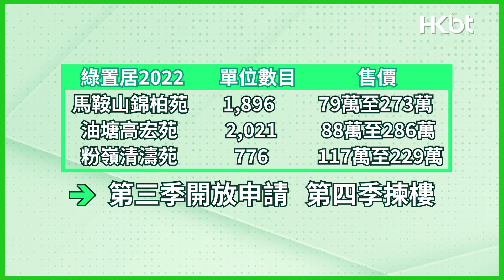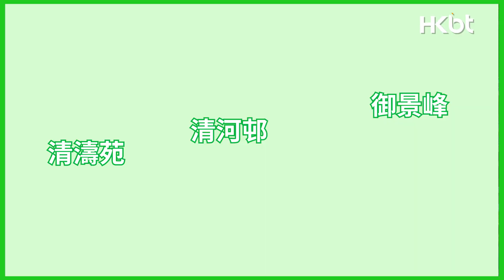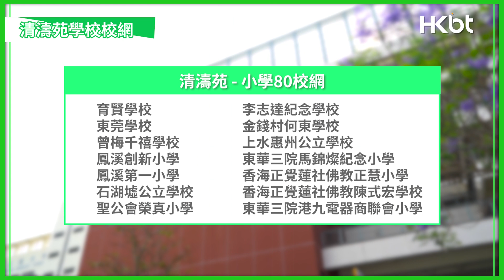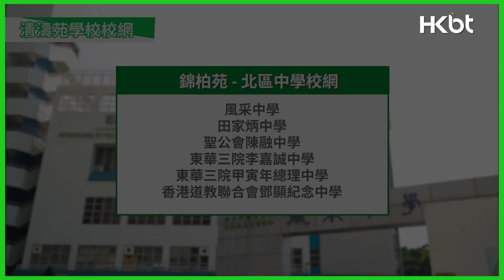【綠置居 2022實地考察】粉嶺清濤苑277呎起！平均呎價唔使5,000元！生活配套實地考察｜香港財經時報 HKBT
【綠置居 2022實地考察】3個新綠置居項目，預計將於第三季開放申請，第四季揀樓。3個屋苑當中，以粉嶺清濤苑的平均呎價最低，只須4,690元。項目最細的單位面積達277呎，比油塘高宏苑和馬鞍山錦柏苑最細的單位面積大。

粉嶺清濤苑座落於清河邨旁邊，亦是清河邨第四期擴建樓宇，將會提供776個單位，預計關鍵日期為2024年10月31日。

清濤苑實用面積由277至449呎不等，以市值41折定價，售價介乎117萬元至229萬元，平均呎價為4,690元，是綠置居2022中平均呎價最低的屋苑。

今集《香港財經時報》去了粉嶺清濤苑實地考察，讓大家了解附近地區的生活配套！

即刻Follow《香港財經時報》！